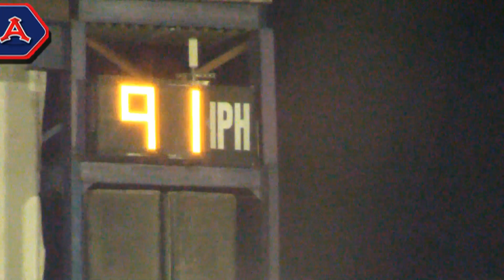el color ACEREROS DE MONCLOVA vs VERACRUZ JUEGO 1 9 de mayo